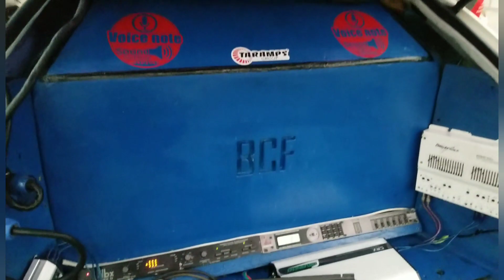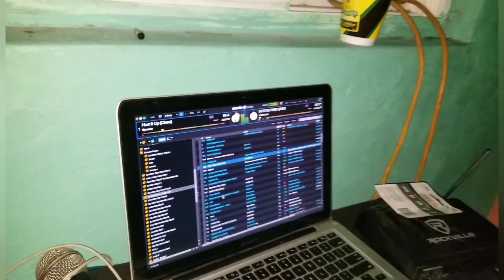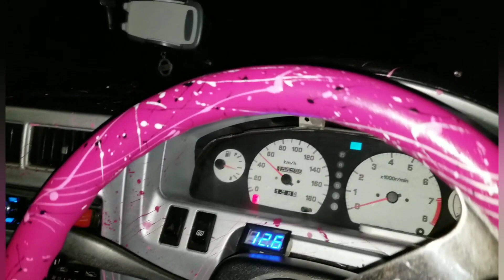Voice note party Jan. 2022...